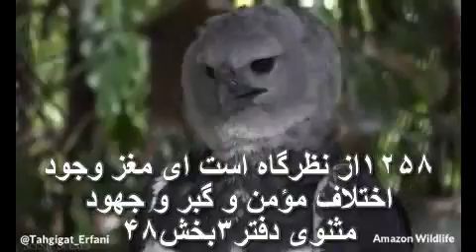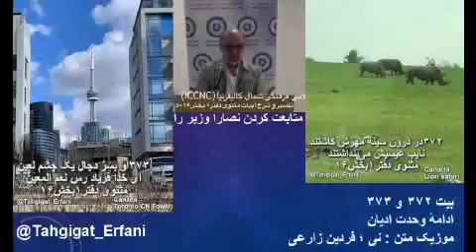تفسیر و شرح ابیات مثنوی دفتر۱ بخش۱۶–۵ دکتر سروش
بخش ۱۶ – متابعت کردن نصاری وزیر را
بیت ۳۷۲ و ۳۷۳
ادامهٔ وحدت ادیان

البته مولانا خود یک تکثیرگرا پر ادیان بوده است ، در این قصه چیزی نگفته است ، ولی در جاهای دیگر مثنوی خیلی بدرستی و با صراحت به این موضوع اشاره دارد.
۱۲۵۸از نظرگاه است ای مغز وجود
اختلاف مؤمن و گبر و جهود
مثنوی دفتر۳بخش۴۸
میگوید اختلاف در میان  سه دین اصلی ابراهیمی از دیدگاه و بینش پیامبران است ، نه اختلاف بین دینداران ، برای اینکه نه تنها پیامبران ، بلکه هر فردی از بشریت یک دیدگاه خاصی در مورد عالم و پدیده های آن دارد . مفهوم باطنی این بیت میگوید اصل ادیان ابراهیمی الهی چون از یک منبع خداوند هستند ، پس در حقیقت یکی هستند ، واگر هم در ظاهر تفاوتی مشاهده شود ، مربوط به بینش ( نظرگاه ) پیامبران است که هرکدام بینش و تفسیری از وقایع هستی داشتند ، والا هر سه تای این ادیان در حقیقت خداوند یکتا پرستی است ، هرکدام بینشی ، درکی و فهمی از عالم هستی برای خود داشتند . به عبارتی خداوند در کدام از آنها بیک نوعی تجلی کرده است ، لذا هر کدام از آنها از عالم ، پدیده های هستی و گذشته و آیندهٔ عالم درک متفاوتی  برای خود داشتند ، واگر در ظاهر این ادیان تفاوتی هم مشاهده بشود ، ناشی از ادراکات پیامبران بود ، نه در اصل ادیان که از طرف خدا تعیین شده  است . بقول مولانا :
۱۲۵۵این سفال و این پلیته دیگرست
لیک نورش نیست دیگر زان سرست
مثنوی دفتر۳بخش۴۸
مولانا میگوید نور از طرف خداوند یکی است ، ولی چراغ ها ( پلیته ) متفاوت هستند ، شما نور یکسان را متفاوت می بینید ، واقعاً چه تعبیر زیبا و منطقی او دارد ، حقیقتاً حکیمانه ، فقیهانه و فهیمانه است . یکی از این چراغ روشنائی میگیرد ، ودیگری از چراغ دیگری ، یکی از چراغ ها ممکن است درخشنده تر ، ودیگری نور متفاوتی داشته باشد ،ماباید نوری که از طرف الهی آنهارا روشن میکند و یکی هم هستند دقت کافی ، نه ظاهری بلکه عمقی ، باطنی و معنی دار داشته باشیم ، برویم بطرف داستان.
۳۷۲در درون سینه مهرش کاشتند
نایب عیسیش می‌پنداشتند
هم در مسیحیت دجال است که به آن Antichrist یعنی مخالف مسیح میگویند ، وآنها هم معتقد هستند که دجال در آخرالزمان میاید و راه زن است . ما هم در اسلام داریم که دجال با معنی فریبکار ، جل هم به معنی دغل یا حیله است .  مسلمان ها هم اعتقاد دارند که دجال دغل باز در آخر الزمان میاید و راه زن است و یک چشم بیشتر ندارد و اعول است .
کجاست صوفی دجال فعل ملحد شکل
بگو بسوز که مهدی ، دین پناه رسید
حافظ غزل۲۴۲
شیعیان میگویند همزمان ویا کمی جلوتر از آمدن مهدی ، دجال میاید ، در اسلام روایات و قصه های فراوان گفته اند ، میگویند اولاً خودش یک هیکل عجیب و غریبی دارد ، و چیز های بسیار عجیبی با خود حمل میکند ، سوار بر اسب خیلی ، خیلی بزرگی سوار است ، و صدای موسیقی زیادی از اطراف او میاید و فراوان از خواب های زیادی که دینداران در این مورد دیده و آنرا حقیقت پنداشته اند. طبق آخرین خبر های رسیده ، دجال در حال حاضر در چاهی در اطراف اصفهان است که د رآخرالزمان بیرون میاید ، حالا آخرالزمان بشود و بیرون بیاید و ما به بینیم چه بلائی سر مردم میاورند.
این دجالی که در بیت فوق گفته شده ، نماد دغل بازان است نه اینکه مفهوم ویا  متشبهات دینی باشد ، ما در بارهٔ یک چشمی بودن و دلیل آن بی اطلاع هستیم . تا اینجا مولانا یک نظاره گر این داستان بود ولی از بیت زیر، در اصل سناریو گوئی یا بازیگر  این داستان شده و بصورت مناجات ، آنرا آغاز میکند.
۳۷۳او بسرّ دجال یک چشم لعین
ای خدا فریاد رس نعم المعین
مولانا از اینجا به بعد مناجات های خیلی جانسوزی کرده و در حقیقت در این داستان عموماً احوال های مختلفی از خود نشان میدهد ، و او فراز و نشیب های فراوانی از خود ظاهر میکند . در این داستان مولانا در اصل در جِلد عارفان رفته و تجربهٔ آنهارا تکرار میکند و برای ما بازگو میکند ، بطوریکه گوئی از اصحاب کهف هست که بیدار میشود ، هم بیدارند و هم از دنیای اطراف غافل هستند . در آنجا قُوَت روحی خودش را نشان میدهد و در اینجا در حقیقت اظهار عجز میکند .